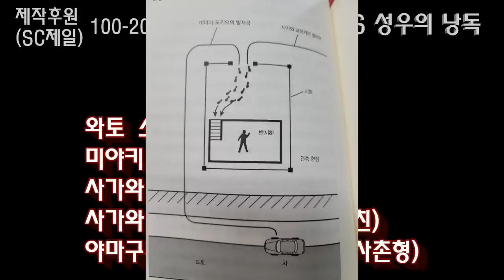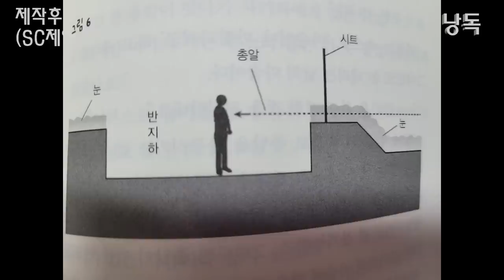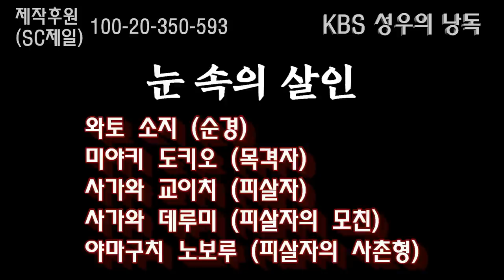눈 오는 날의 마법같은 살인! 발자국조차 남기지 않은 범인은 대체 누구일까?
감사합니다.